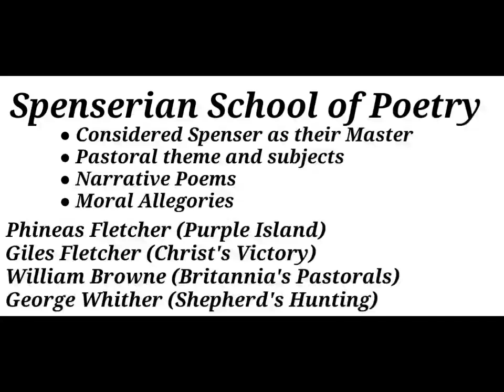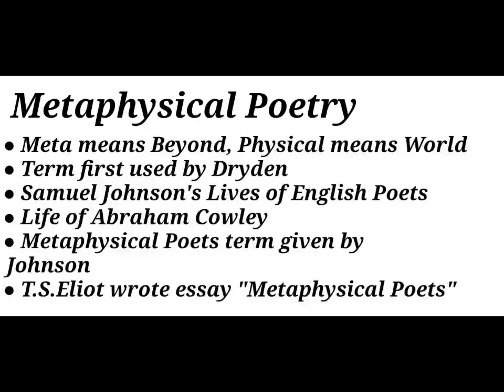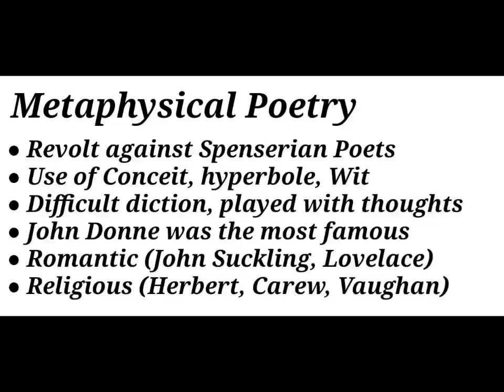Lecture on Puritan Age Part 3